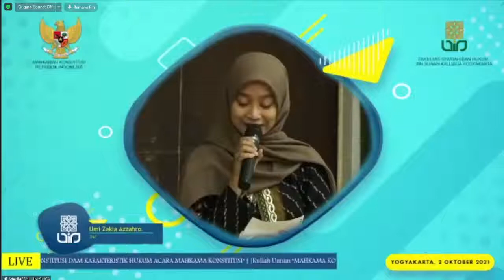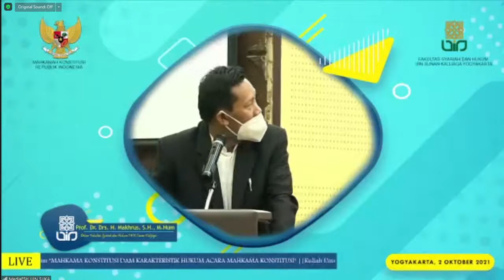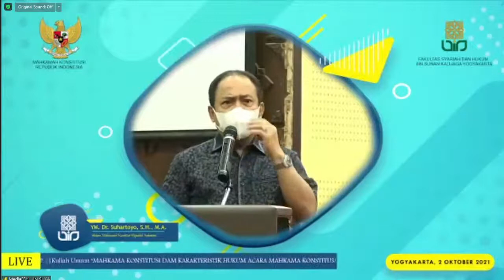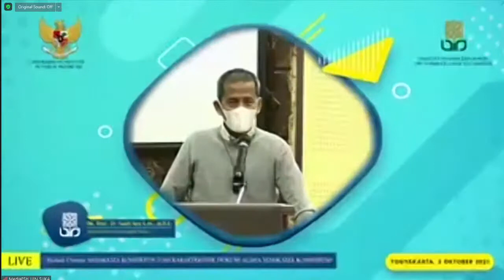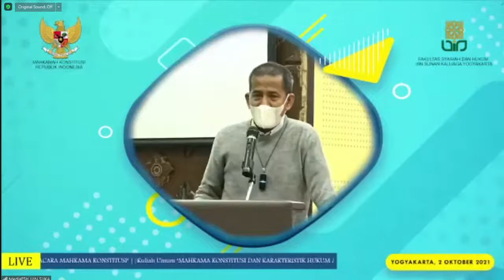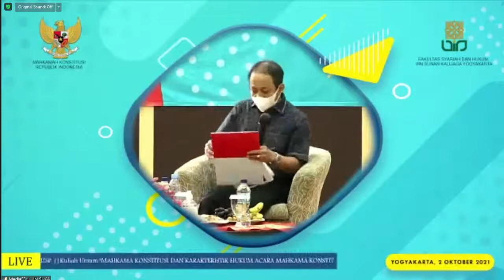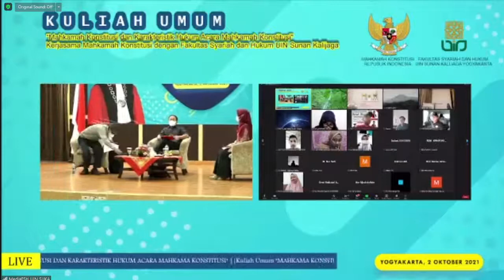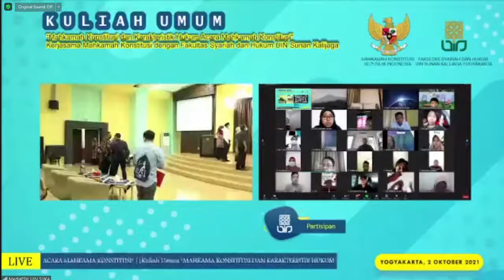Kuliah Umum Fakultas Syari'ah dan Hukum bersama Mahkamah Konstitusi Republik Indonesia 2021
Kuliah Umum "Mahkamah Konstitusi dan Karakteristik Hukum Acara Mahkamah Konstitusi"

Narasumber:
YM. Hakim Konstitusi Dr. Suhartoyo, S.H., M.A.
YM. Hakim Konstitusi Prof. Dr. Saldi Isra, S.H., M.P.A.

Waktu dan Tempat : Convention Hall UIN Sunan Kalijaga Yogyakarta
Oct 2, 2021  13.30 WIB